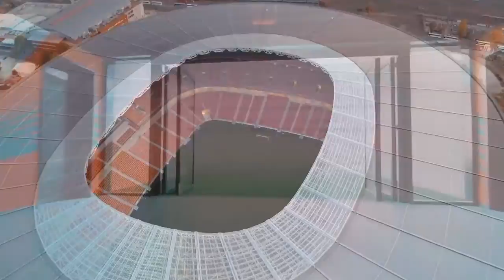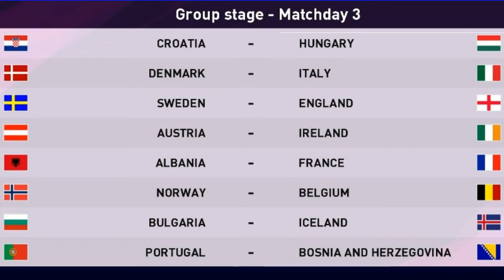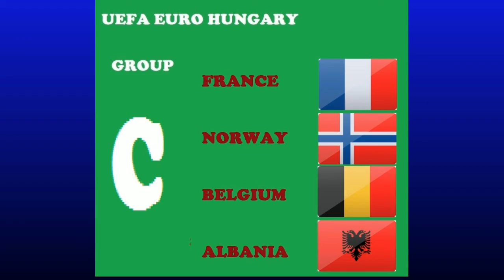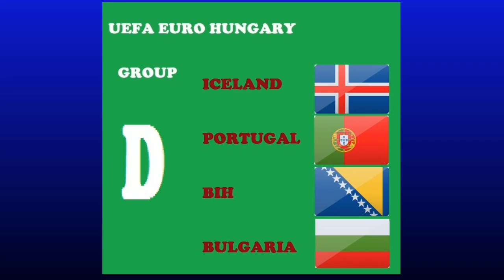EURO HUNGARY Episode 3